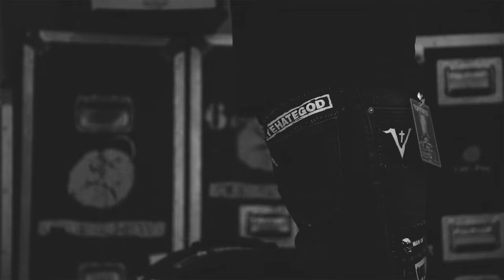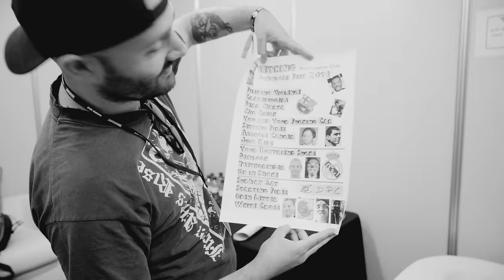Teething - Vandalize! (Music Video)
'Vandalize!' taken from 'That Night We Regret' EP.
(Release date: December 21st)

Lyrics:

Tag the walls
Tag your message
Tag the trains, you have a voice
Vandalize

A gentrified block, no more mom pop video shop
Krink drips, paint leaks
Walls of white, sky of grey, bombs of thought spray history
Clients gone lost, value of the lost
System numbed, people dumbed, slaying creative liberty
Krink drips

Tag the walls
Tag your message
Vandalize

A nation against art
Art against a nation